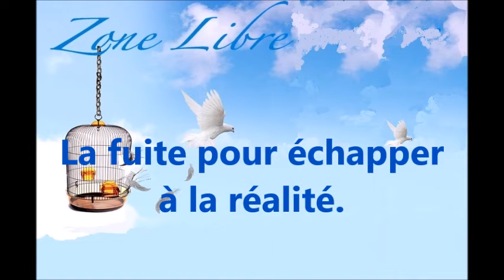1751 " La fuite pour échapper à la réalité " Guy ROGER ZONE LIBRE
Vivre la vie comme elle est n'attire pas les esprits, car ils sont domestiqués à croire que quelque chose d'autre existe.